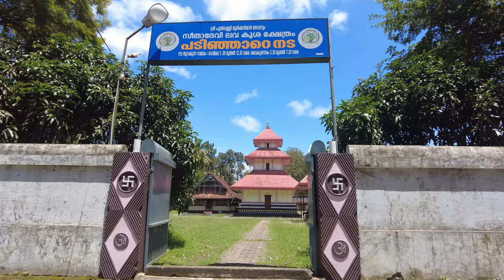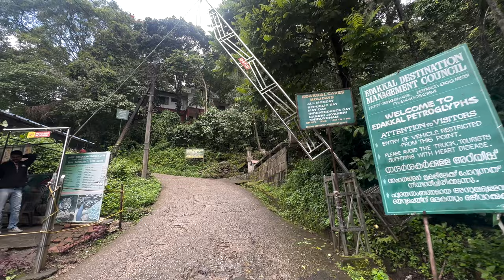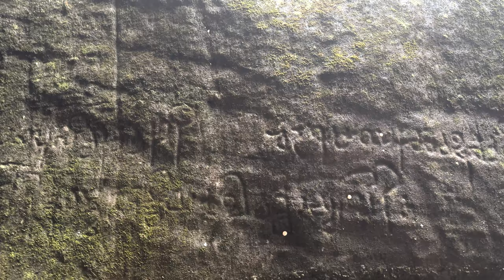Wayanad Travel Vlog | Edakkal Caves Trekking | Banasura Sagar Dam | Seetha Devi Temple Wayanad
Welcome to the Wayanad Travel Vlog, where we explore the tourist places in Wayanad, the hill district of Kerala. I visited Seetha Devi Lava Kusha Temple in Pulpally, Edakkal Caves, Meenmutty Waterfalls, and Banasura Sagar Dam during my stay in Wayanad.

Seetha Devi Lava Kusha Temple in Pulpally (5am–12:30pm and 5:30pm–7:30pm). It is believed that when Seetha was abandoned by Rama, she reached Pulpally and was given shelter by the great Sage Valmiki. According to the legend, goddess Seetha cursed the leeches that bit Lava and Kusha and banished them from Pulpally, which is why leeches, which are very common in most parts of Wayanad, are not found in the area. Unfortunately the temple was closed around the time of our visit as we were misinformed of the timings.

The trek to Edakkal Caves, though not caves technically, but a cleft, was a test of my grit and mental strength. Inspite of being a little hesitant initially, I was able to complete it successfully. There were three types of Petroglyphs in the upper cave, the oldest dating back to 6000 BCE (the Neolithic Age), which makes these caves at least 8000 years old. These caves were inhabited several times at different points in history.

Meenmutty Falls, a three-tiered waterfall, is a must-visit while you’re in Wayanad.

I ended my Wayanad sightseeing with a visit to Banasura Sagar Dam at the foot of Banasura Hill, the largest earthen dam in India.

I tasted some local traditional delicacies like Ela Ada (an authentic and traditional Kerala delicacy made with rice flour, jaggery, and coconut) and Nendram Pazham Bajji (ripe banana fritters). I also enjoyed a traditional Kerala meal, although the sadhya meal was what I had on my mind.

Travelling educates and expands our mental horizons.
Please travel within your budget and convenience, but travel anyway.

We appreciate your ongoing support, everyone.
The response has been overwhelming, as your love keeps pouring in.

Timestamps -

00:00 Seetha Devi Lava Kusha Temple In Wayanad
04:53 On The Way Towards Edakkal Caves
06:15 Edakkal Caves Trekking
15:12 Meenmutty Waterfalls
18:56 Banasura Sagar Dam
23:00 Final Words For Wayanad